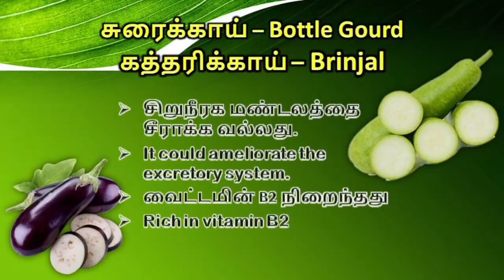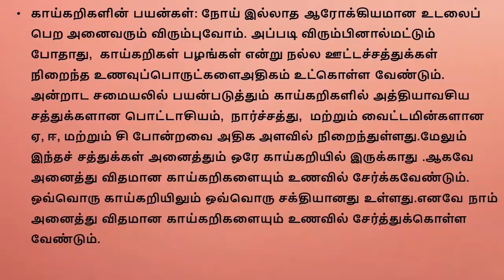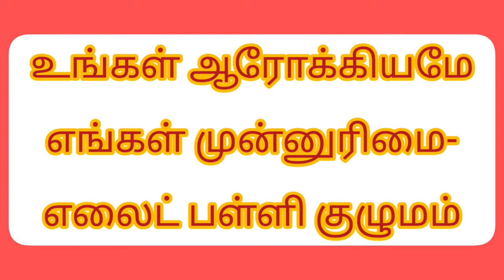12 வகை நாட்டுக்காய்கறிகளை பயன்படுத்தினாலே போதும்.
அன்பார்ந்த பெற்றோர்களுக்கு,
எம் எலைட் பள்ளிக் குழுமத்தின் வணக்கங்கள்.

உண்ணும் உணவும், உணவு பழக்கவழக்கங்களுமே உடல் நலத்தை தீர்மானிக்கின்றன. தமிழர் மருத்துவத்தில் உணவு என்பது அனைத்து நோய்களையும் தீர்க்கக்கூடியதாக இருக்கின்றது. அத்தகைய உணவு மூலமே நோய்களைத் தீர்க்கக்கூடிய 12 நாட்டுக்காய்கறிகள் பற்றி  திரு. கோவை பாலா அவர்கள் கூறும் தகவல்களை அறிந்து வருகிறோம். நேற்றைய தினம் நாம் வெண்பூசணி பற்றி அறிந்து கொண்டோம். அதன் தொடர்ச்சியாக இன்று கத்தரிக்காய் பற்றி இக்காணொளியில் அறிந்து கொள்ளலாம் வாருங்கள்.